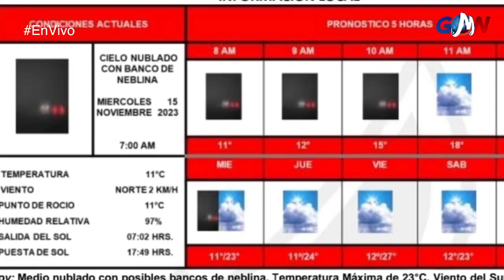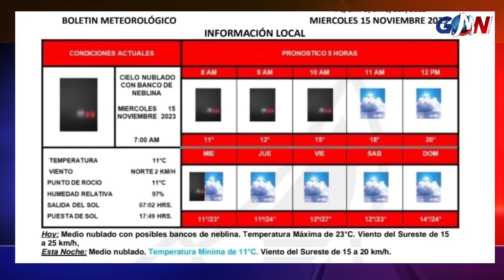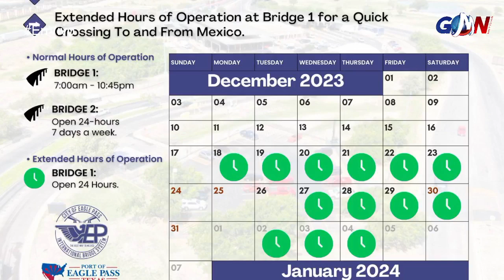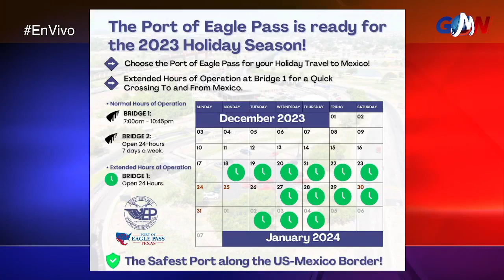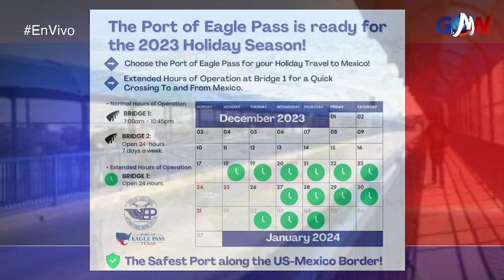Muere niña en el río Bravo y rescatan a otro menor en Eagle Pass | GMNoticias